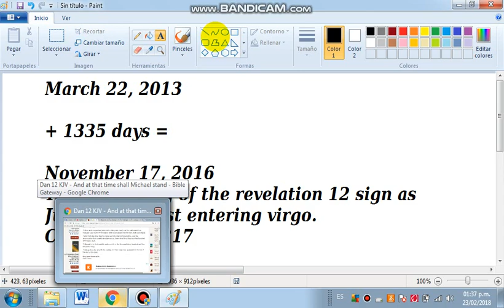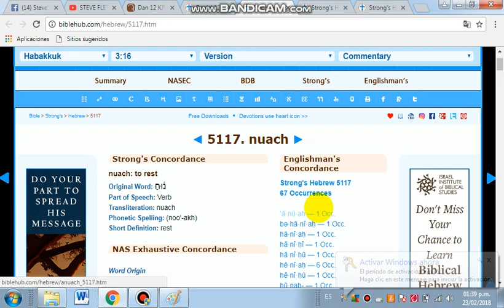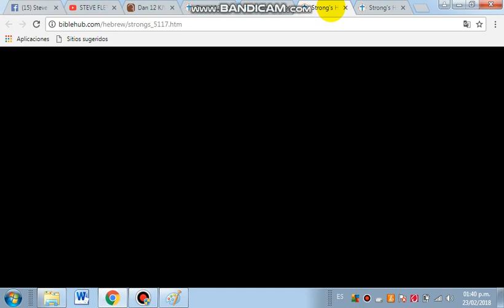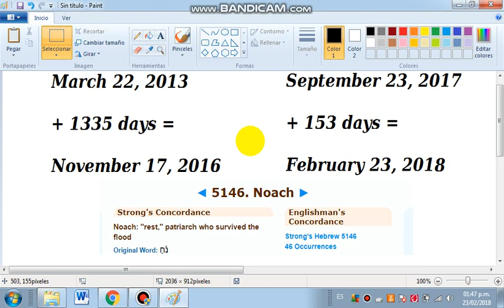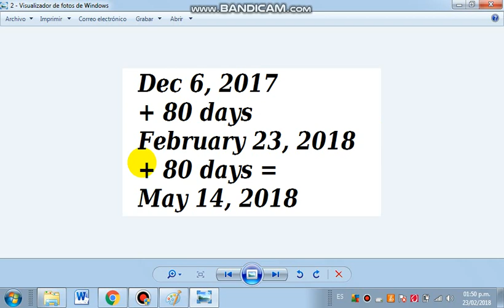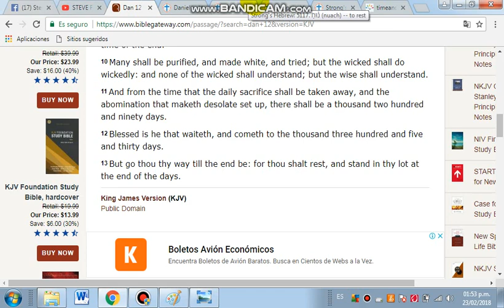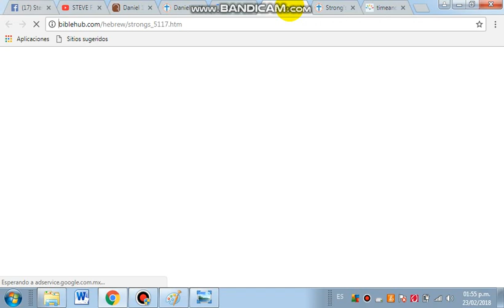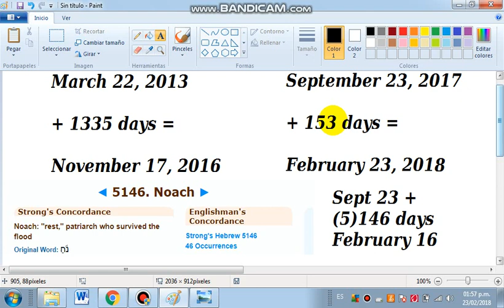THE FINAL MYSTERIES OF THE REVELATION 12 SIGN... SOLVED!!!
Also uploaded under the title... FOR THOU SHALT REST, AND STAND IN THY LOT!!! FEBRUARY 23, 2018

Here is the Link to the PDF Document where all this information can be found in one place... which can be dowloaded, shared via facebook or email etc.

33 SIGNS OF CHRIST´S RETURN FOR FEBRUARY 16/17, 2018

Is this it, finally? I´m quite sure it is!!! It´s Unbelievably Amazing!

Love you all, and see you soon! Your Brother in Christ,
Steve Fletcher - A TRUMPET FOR MY PEOPLE